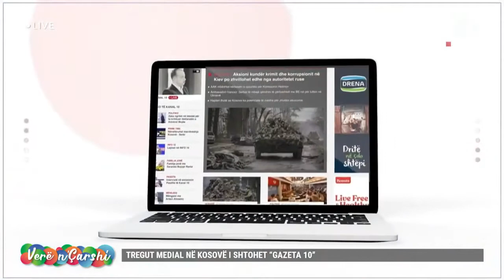Ky do të jetë ekipi përbërës i "Gazeta 10" – Flet për detajet tjera, kryeredaktori i portalit